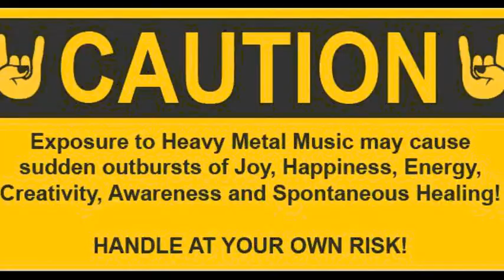3 OKT 2015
HEAVY AGGER METAL
KONCERT I DE SORTE HUSE  3 OKT 2015